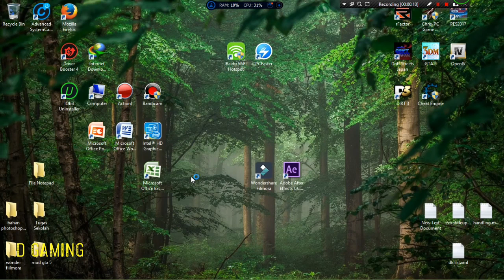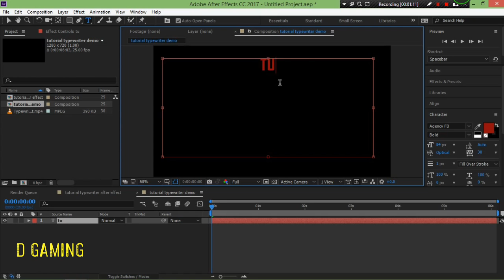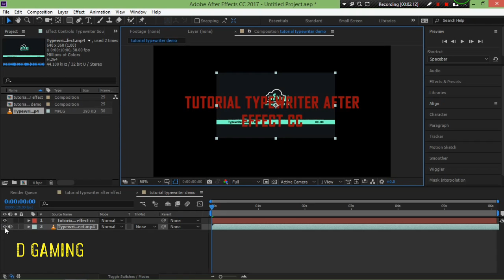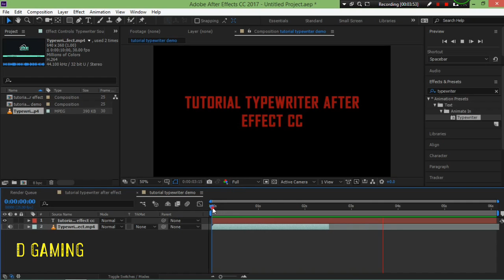Tutorial Typewriter Di After Effect CC 2017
halo gays kali ini gua akan ngasih
tutorial Typewriter Di After Effect
cara ini sangat simple bahan yang kalian
perlukan antara lain:After Effect (bebas)
                                    Typewriter.mp4

jika ada pertanyaan silakan coment dibawah!!!
My Sosial:_Alf5